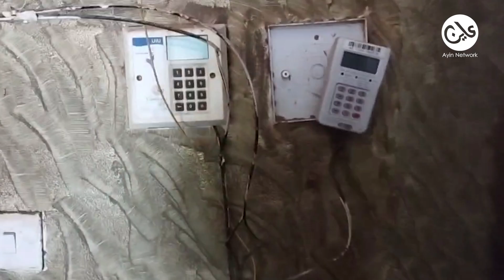بعد عام ونصف من الحرب.. مراسل لـ(عاين) ينقل مشاهد من جنوب الخرطوم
بعد عام ونصف من الحرب.. مراسل لـ(عاين) يكتب من جنوب الخرطوم

عاين- 16 أكتوبر 2024
بعد عام ونصف من بداية الحرب في السودان، كانت كفيلة بتحويل حياة ملايين المدنيين العالقين في مدن العاصمة الثلاثة، الخرطوم، والخرطوم بحري، وأم درمان إلى جحيم، وأحالت نيران المتحاربين بعض البنى التحتية المهمة إلى رماد، وتركتها أثرا بعد عين.مراسل لشبكة (عاين) ينقل مشاهد من الحياة في منطقة جنوب الخرطوم.